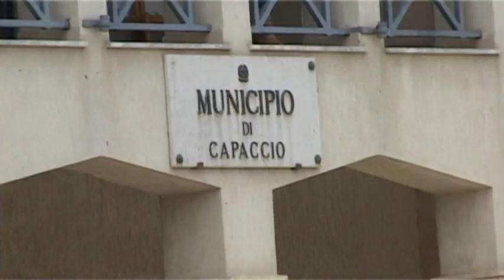CAPACCIO PAESTUM, IL PD PENSA A FRANCO ALFIERI PER LE COMUNALI 2019.